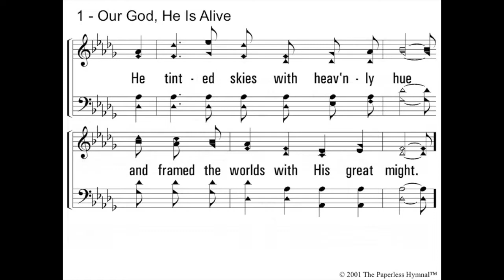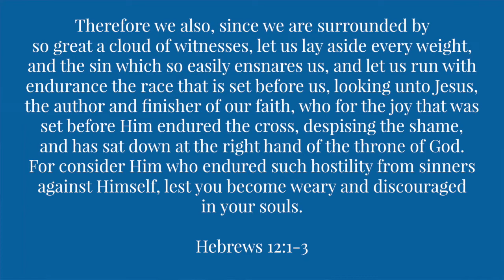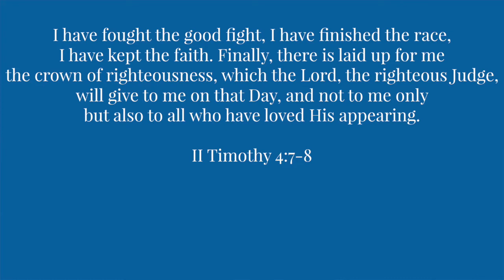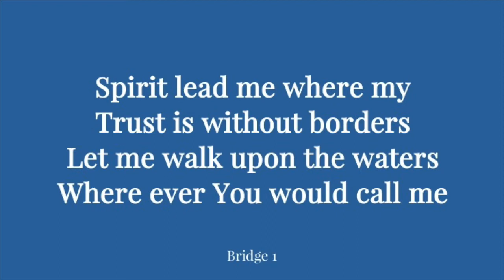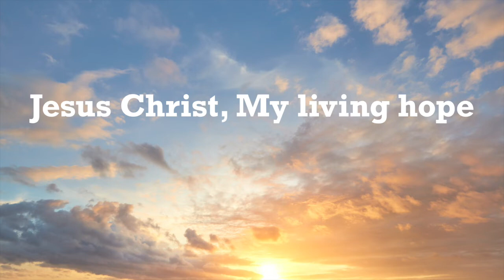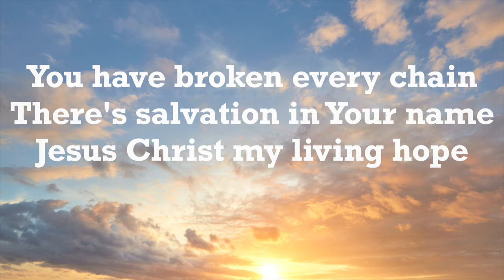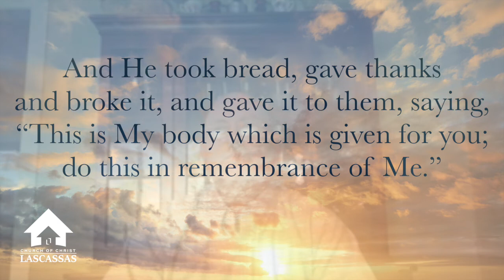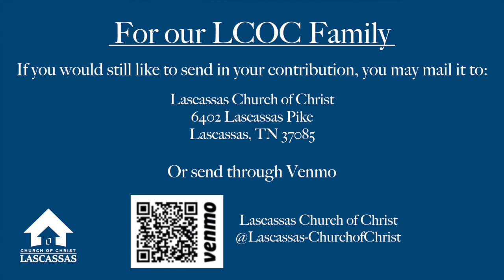Sunday Morning Worship - Chuck Mullins - 05/17/20